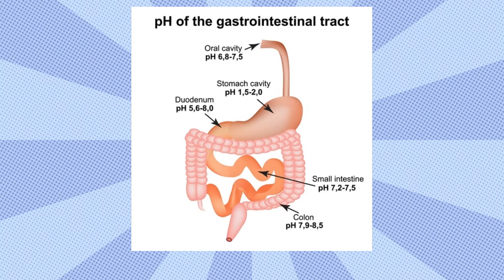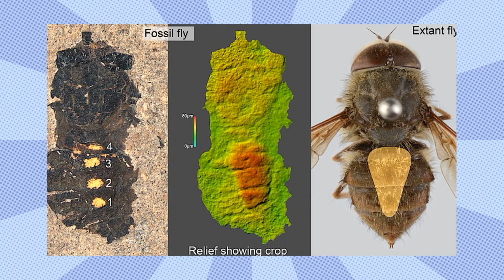Weekly Science News | #2 | i Know Tamil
Weekly Science News Tamil